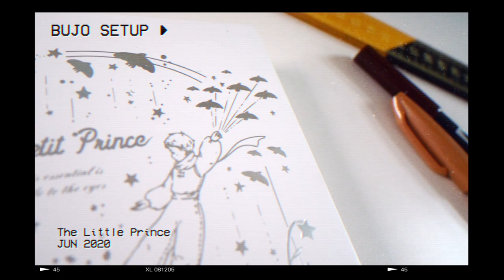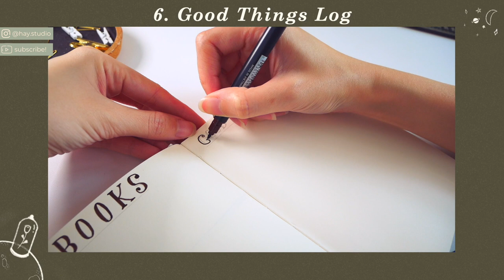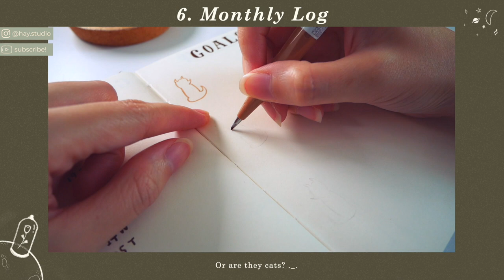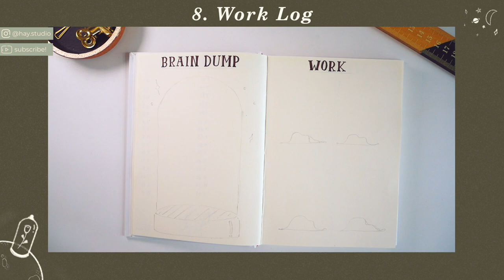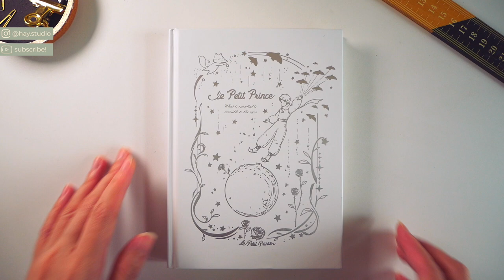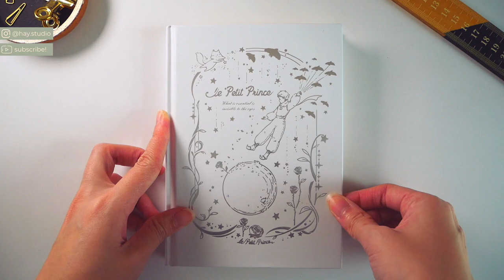"the little prince" theme bullet journal set-up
👋🏻 HAY!
“The Little Prince” by Antoine de Saint-Exupéry is such a beautiful story. I set up my new bujo with this theme in June, let me know what you think of these spreads!

Pentel brush sign pen
Tombow dual brush pen
Sepia stamp ink pad

Equipment
Audio interface
Video software: Final Cut Pro
All illustrations are my own.